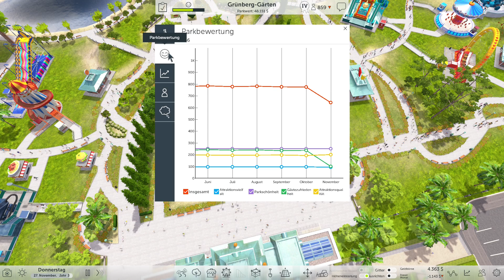Souvenire für Kinder 🎢 RollerCoaster Tycoon World #153 [Deutsch]